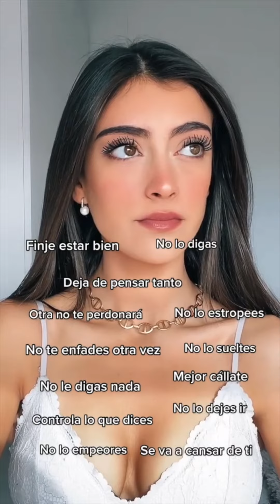TikTok Paupolonio Compilation | #8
TikTok video compilation - Challenge Dance Meme ...